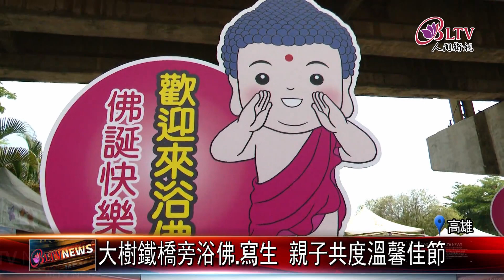20210511 舊鐵橋下浴佛樂！兒童寫生畫下浴佛感動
佛光山藉由雲水浴佛走出去讓更多人了解佛誕由來，在母親節這天來到有著近百年歷史的「大樹舊鐵橋」舉辦浴佛暨寫生比賽，邀親子在鐵橋下共度佳節。